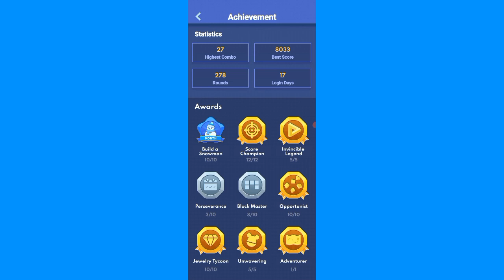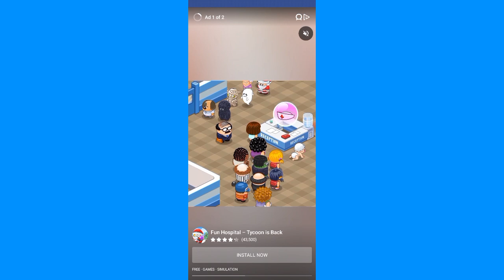New Best Score "Block Blast" | Muñoz Sisters Vlogs